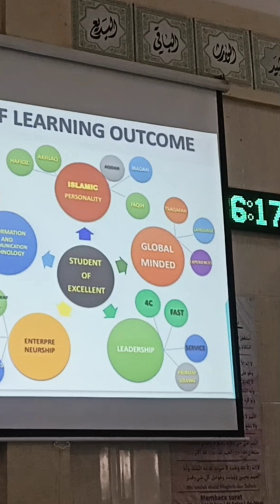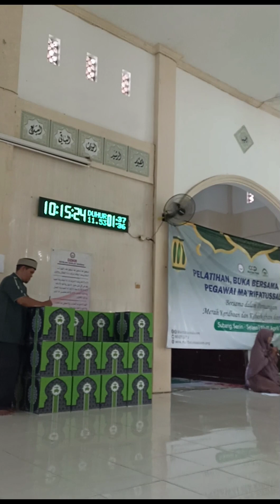Kegiatan Guru² SMP Al-Qur'an Ma'rifatussalaam Selama 10 Hari Terakhir Bulan Ramadan 1444 H